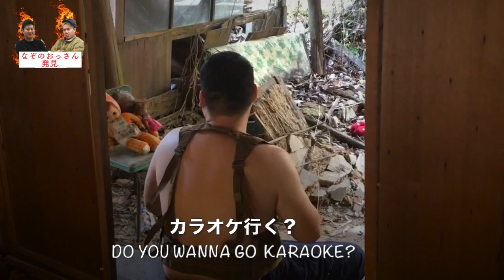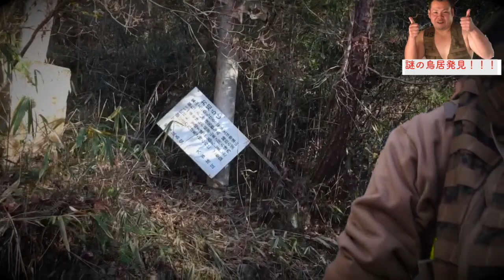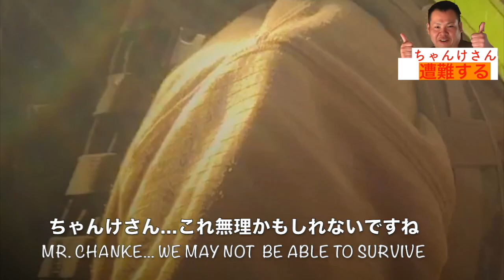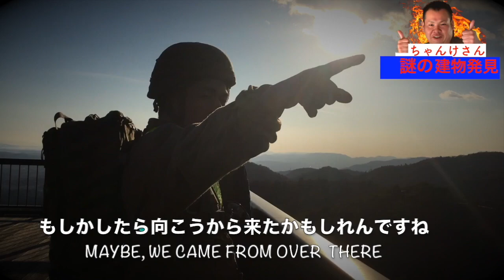【岡山 キューピーの館】心霊スポット 樹海の中で鳥居を発見《ガチで遭難する!?》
English available!!!

一部フィクションです！

【ちゃんけ山に行く】岡山にある謎のパワースポット 実録スピチューブさんと行く